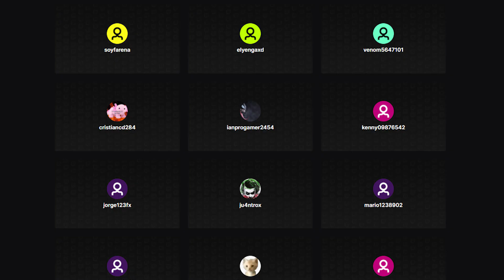Nueva ZONA Y DOCTOR STRANGE en el PASE de BATALLA de la TEMPORADA 2 CAPITULO 3..! Fortnite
😍 NUEVA actualización de Fortnite Capítulo 3 Temporada 2 y actualización de Cambios en el mapa! En este video, vemos los cambios que llegan para la nueva TEMPORADA 2 con el nuevo pase de batalla que podria tener la skin de Doctor Strange y nuevas zonas en Fortnite Capitulo 3 que serán agregadas al juego con la nueva actualización 20.0 del Capitulo 3..

🔥 Código de Creador en FORTNITE: ITS-ZOKO

► ¡Sígueme!